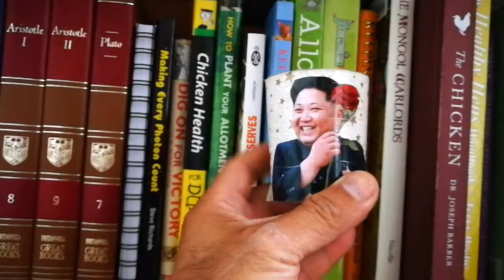A Hero Of Free World + A Charlatan Desperate For A Photo Op For Reelection( & A Bigger Noble Prize!)